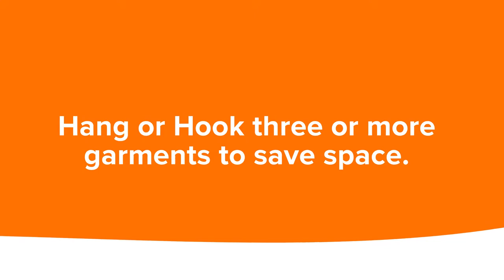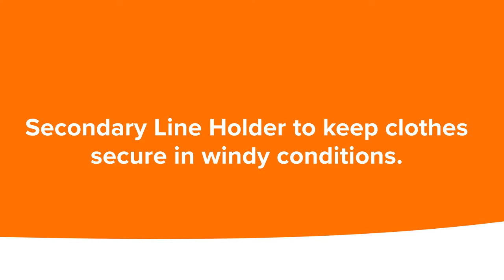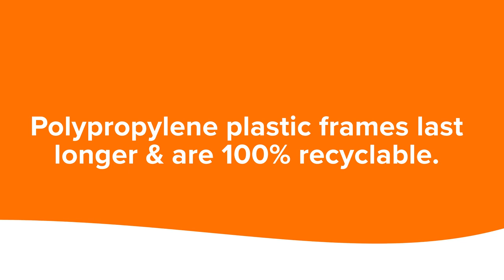Hegs Pegs with hooks - features & benefits